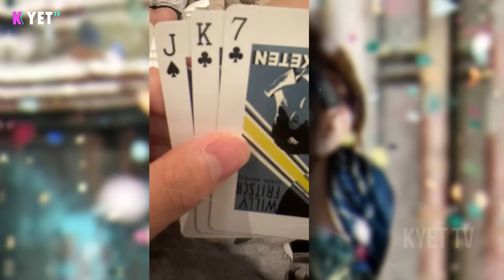Updated BTS News, BTS V Promotes Jungkook's Song In A Surprising Way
This time, V or Kim Taehyung, one of the members of BTS, has taken on a unique role in promoting the song "SEVEN" sung by Jungkook.